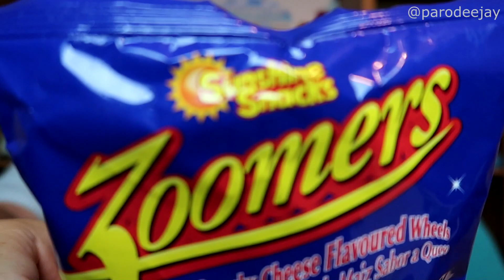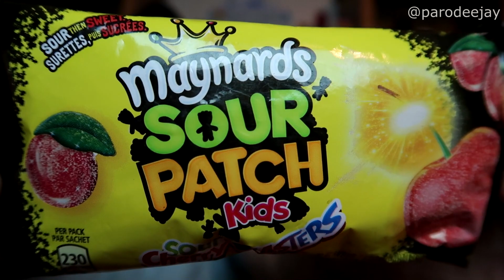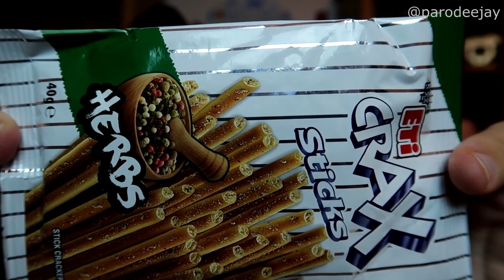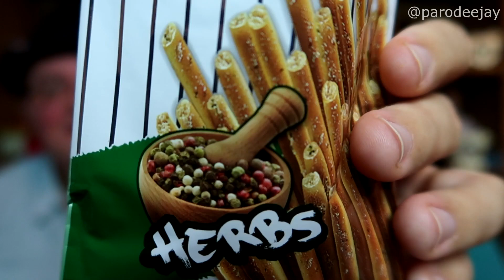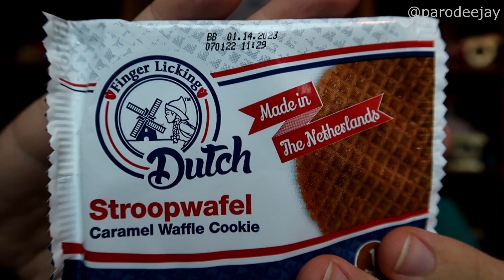MunchPak Mini Snack Box - July 2022 Unboxing & Taste Test - What Kind Of Herbs?! - ParoDeeJay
It's time to roam the culinary globe from the comfort of our couch by sampling some international snacks... let's crack into our monthly MunchPak Mini subscription box!! Join us as we taste all the stuff and things!! :D